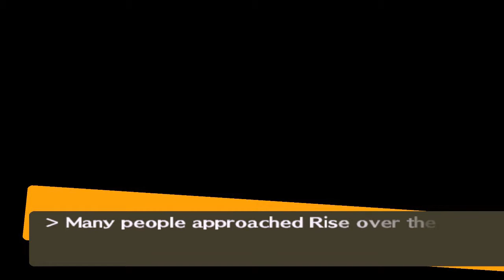Persona 4 #136 | PlayStation 2 | August 5